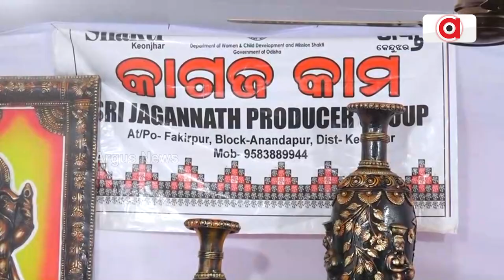ଅଦରକାରୀ କାଗଜରୁ ତିଆରି ହେଉଛି ଘରକରଣା ସାଜସଜା | Wasted Paper | Paper Craft | Argus News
ଅଦରକାରୀ କାଗଜରୁ ତିଆରି ହେଉଛି ଘରକରଣା ସାଜସଜା। କାଗଜରୁ ତିଆରି ହେଉଛି ବିଭିନ୍ନ ପ୍ରକାର ସାମଗ୍ରୀ।